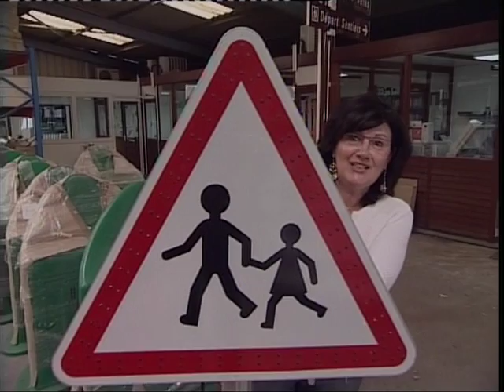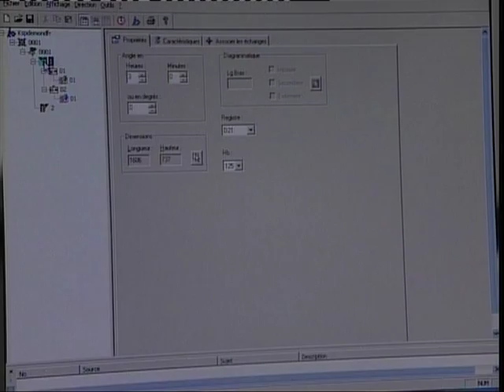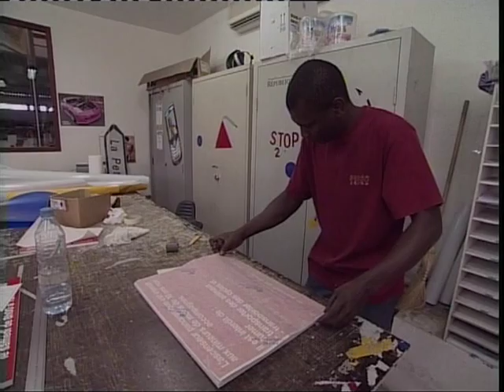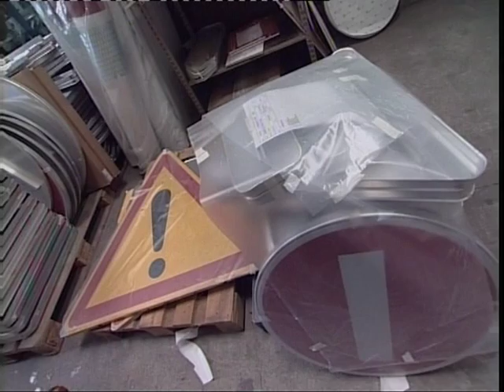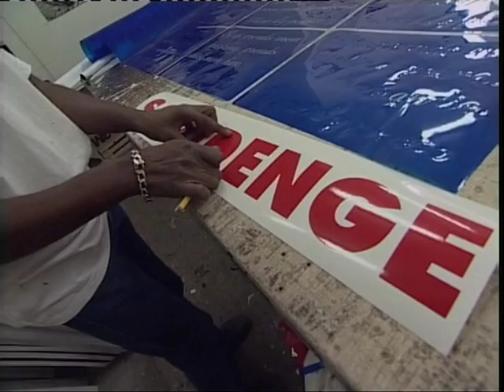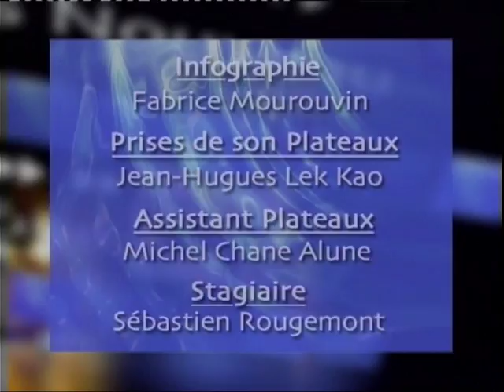Lacroix Océan Indien (sept. 2006)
L'entreprise Lacroix Océan Indien produit des panneaux de signalisation pour la circulation routière. Elle est gérée par une femme. Visite d'une usine qui travaille à 100 à l'heure.
(copyright ADIR-RFO, septembre 2006)